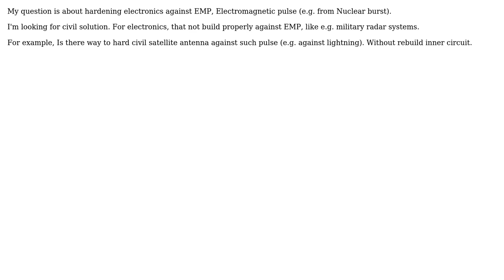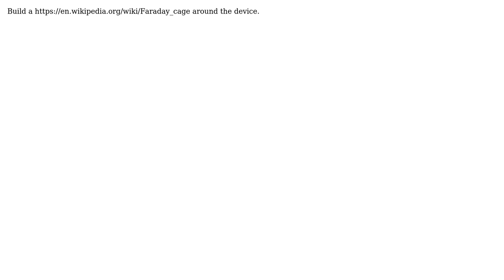Electronics: How to harden electronics to protect it from EMP(Electromagnetic pulse)?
With thanks & praise to God, and with thanks to the many people who have made this project possible! You are responsible for your own actions.